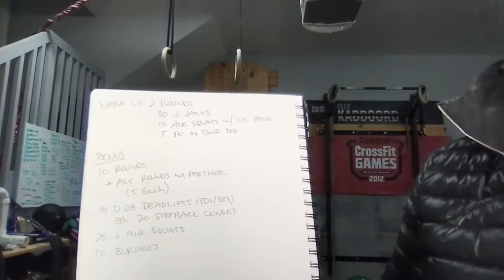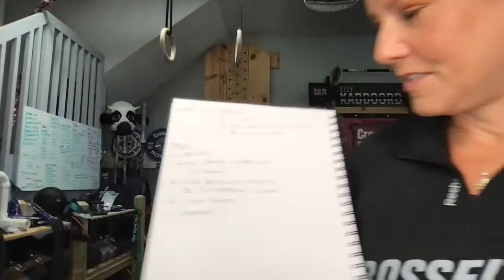M|30 Live with Elly